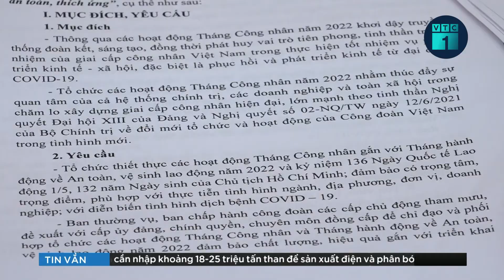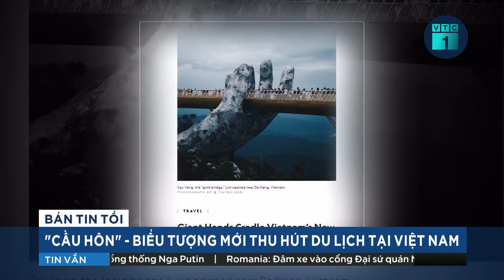Sở Quy hoạch Kiến trúc Hà Nội khẳng định dự án 61 Trần Phú đúng pháp lý | VTC1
VTC1 | Trả lời phóng viên tại buổi họp báo của UBND TP Hà Nội chiều 6/4, Sở QHKT Hà Nội đã thông tin các căn cứ pháp lý của dự án ở khu đất số 61 Trần Phú (Ba Đình).